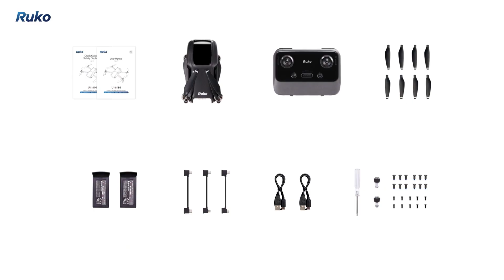Ruko U11MINI drone unboxing